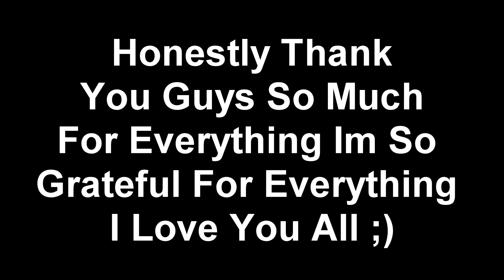I Am The SAVIOUR Of The Fortnite Community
SAVING The Fortnite Community...